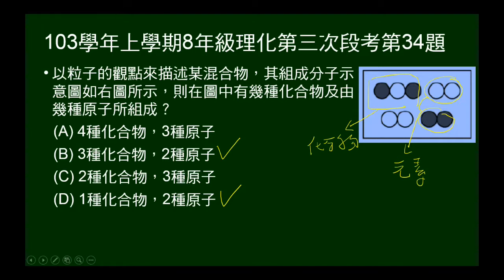103學年上8年級理化三段第34題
給圖示，問含多少種原子，多少種化合物。